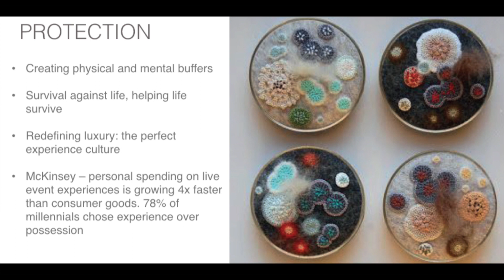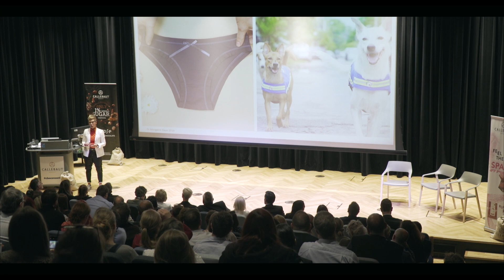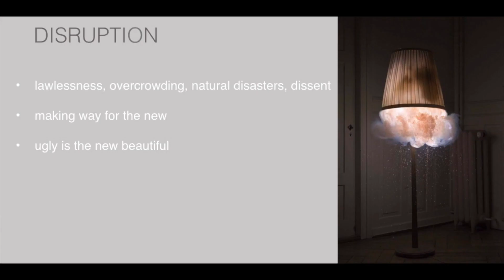A Taste of the Future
April 2019
Dr Morgaine Gaye delivered a full trend presentation to a business audience in London.
This video highlights some key extracts which are particularly relevant in today's climate.

Dr Morgaine Gaye
Food Futurologist
Food Trends
The Future
Food of the Future
Disruption
Forecasts
Forecast
Face Mask
Trend Presentation
 Future predication
Future Trends
Look back
Hindsight 2020